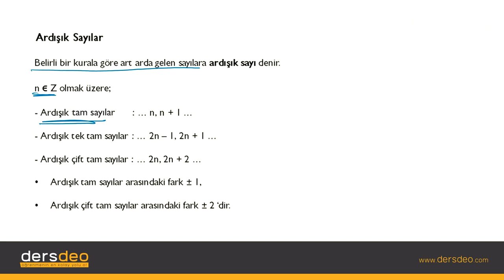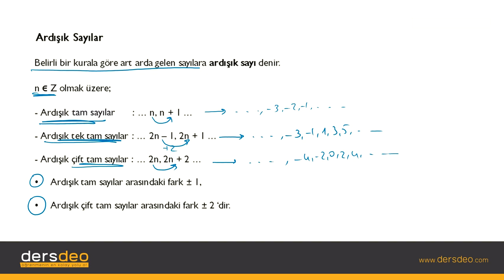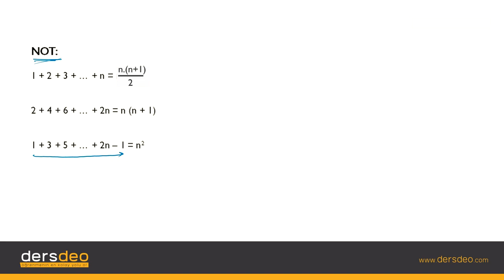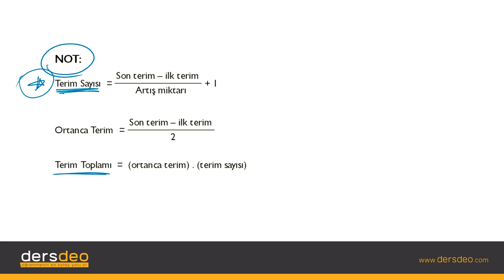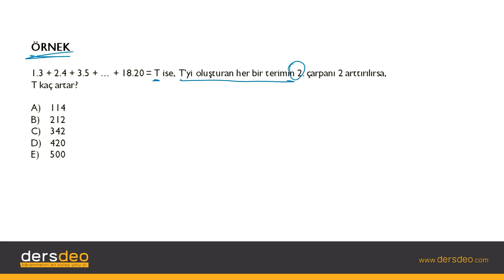Matematik 1- Sayılar, Ardışık Sayılar